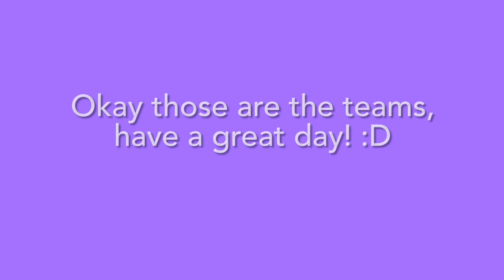MC Championship 2021 Teams!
SORRY I FORGOT ONE, THE PURPLE PANDAS! HERES THE LINK TO THE TWEET!

Hey everyone! I made a video about the teams for the MC Championships!
Also the MC Champions will be happening on May 29th, starting at 8pm BST!